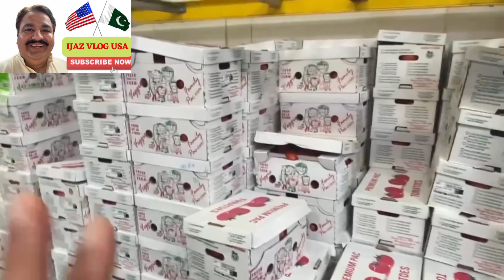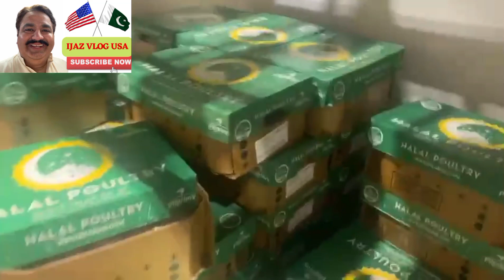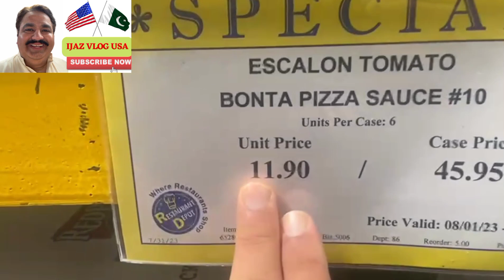DEPOT SHOPPING GROCERY IN USA 🇺🇸 | HOLE SALE MARKET IN USA 🇺🇸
This is a My New Video for my YouTube Friend's.